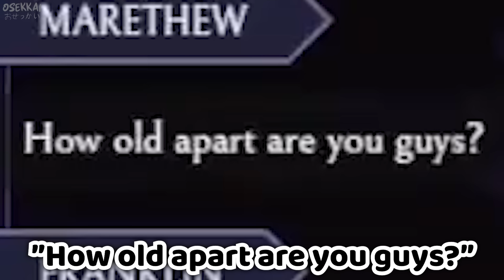Nerissa is VERY Protective of Her Little Brother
Nerissa's little brother is a kusogaki, but she loves him very much.